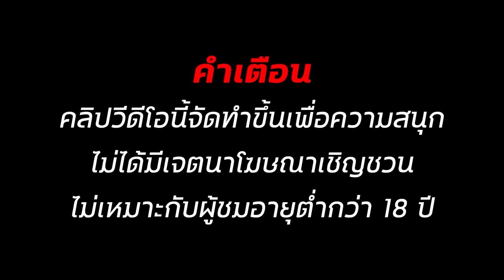สล็อตเว็บตรง สล็อตแตกง่าย สล็อตทุนน้อย สล็อต2024 สล็อตวอเลท สล็อต